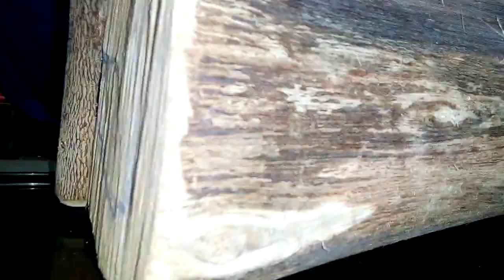DIY. aquarium unik, ide kreatif, aquascape. dari batang kayu. review.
DIY. aquarium dari batang kayu/pohon. aquarium unik. ide kreatif, aquascape, review.